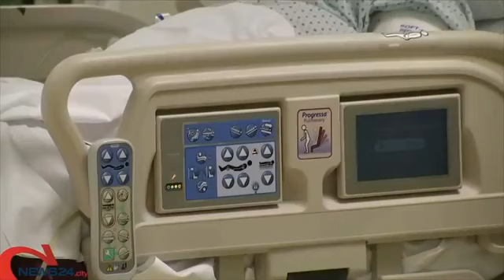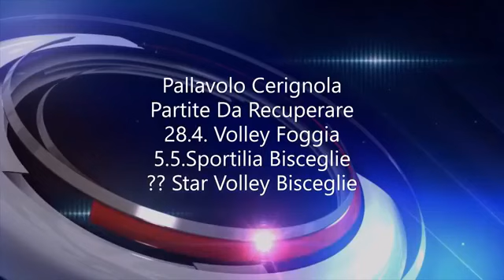World News 24 Weekend Sabato con Mimmo Siena 10.4.2021